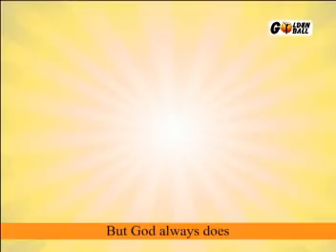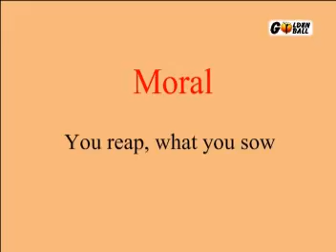TIT FOR TAT - STORY FOR KIDS@vipulkrishna